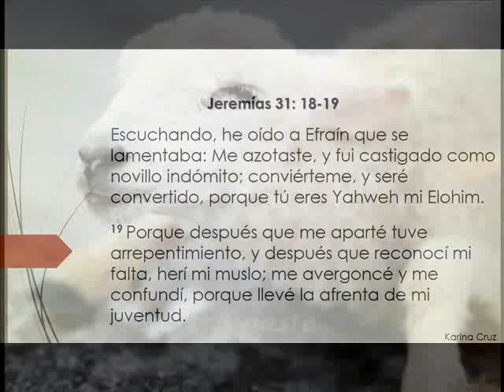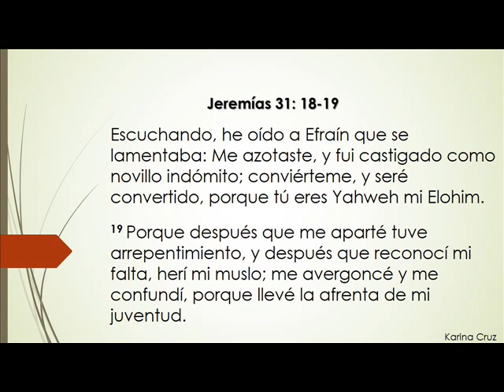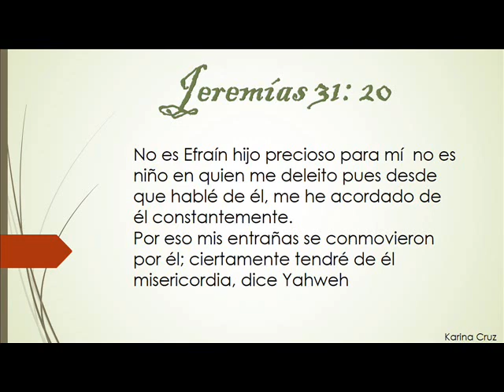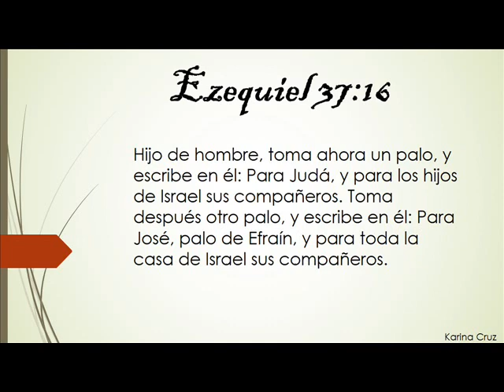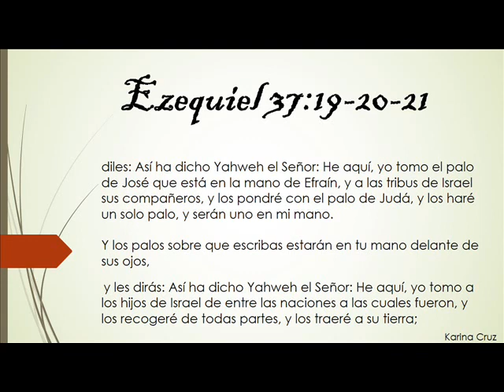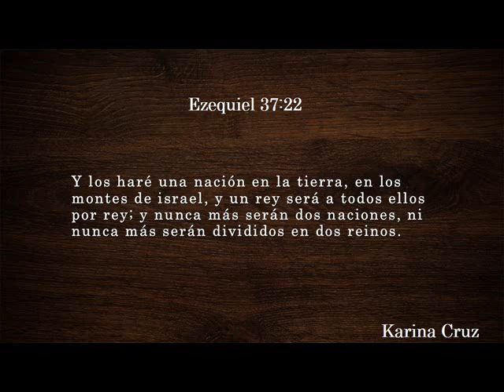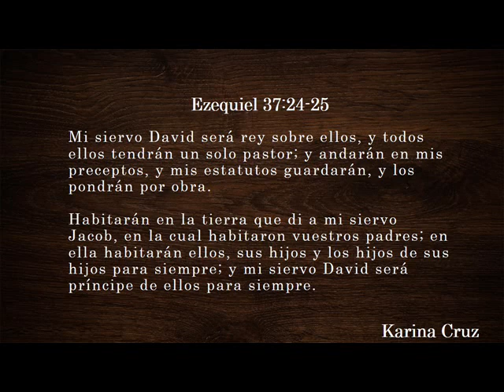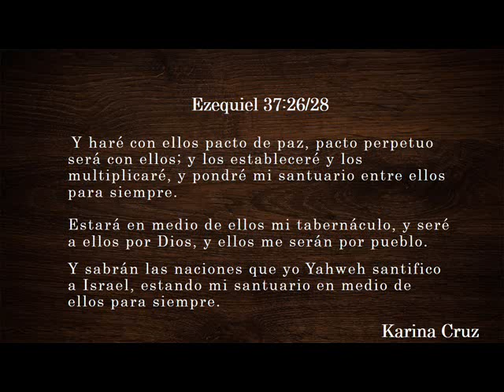El retorno de sus hijos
Jeremías 18:19